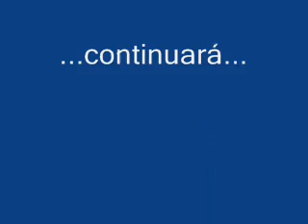M9 San Cirano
Entrenamiento

15Mar2008